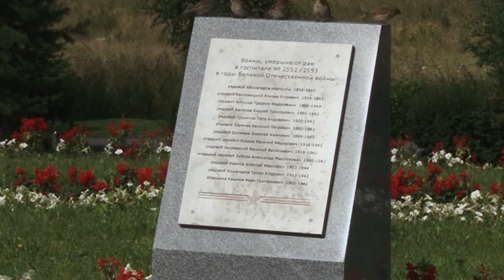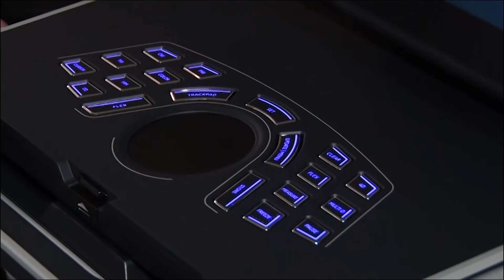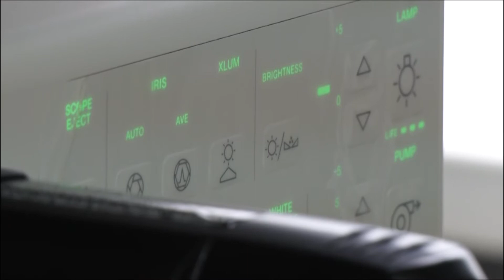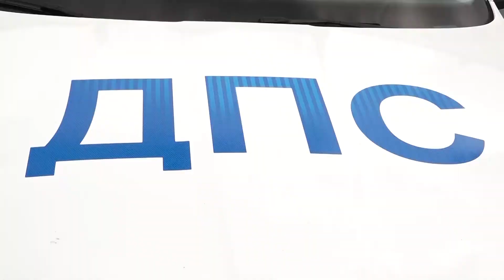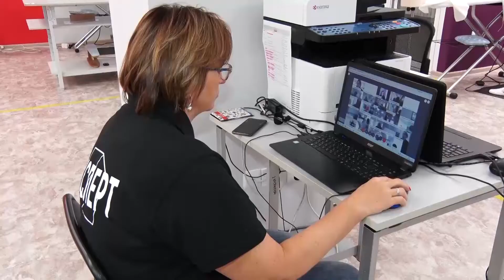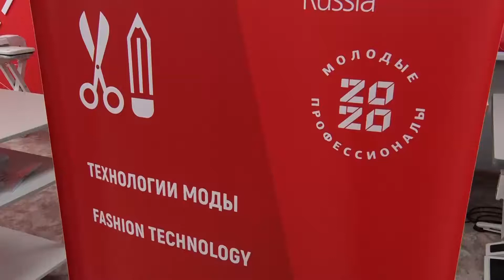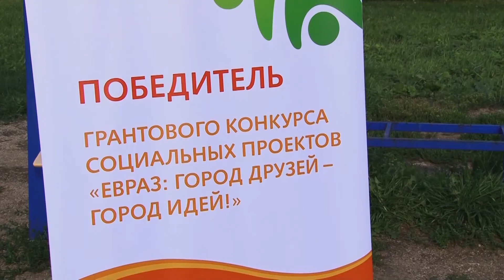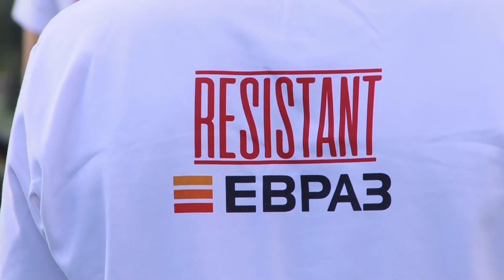Итоги дня. Выпуск от 13.08.2020